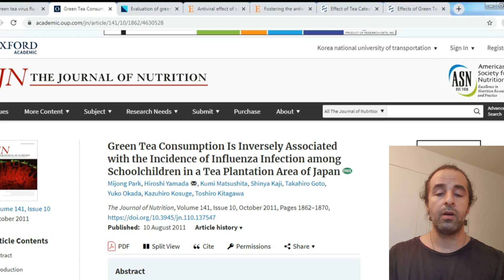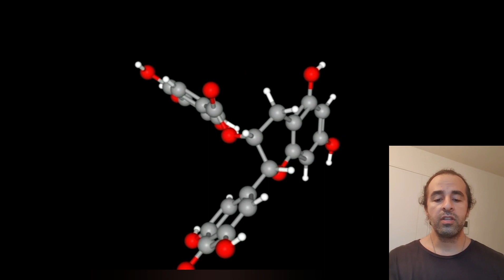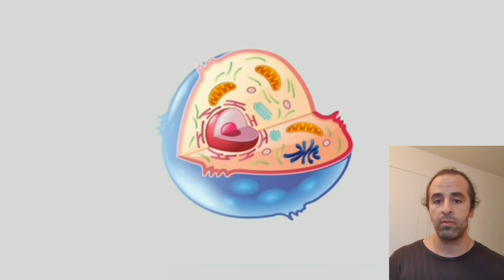Antiviral effect of green tea on influenza virus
The green tea catechins, in particular, epigallocatechin-3-gallate (EGCG), are known to exert potent antiviral activity. In this study, we evaluated the green tea extract as a safe personal hygiene against viral infections.